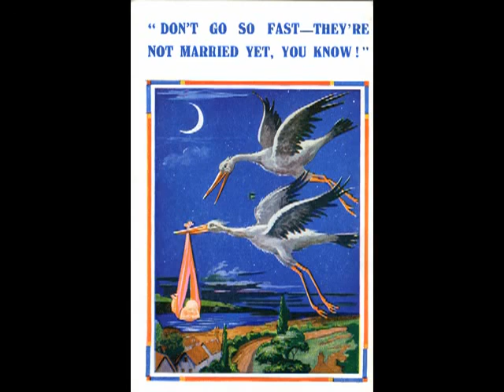Vintage Saucy Postcards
Some of the old postcards from our collection